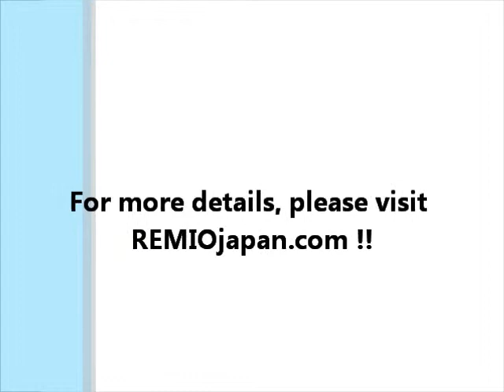001_2s Stripe Soup Bowl "Kairagi" with a Gift Box -MinoYaki-